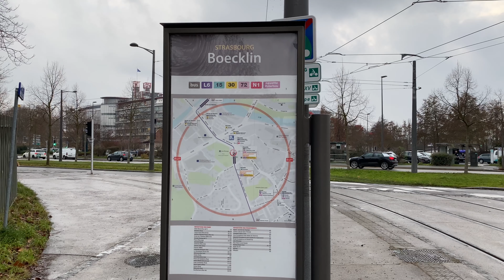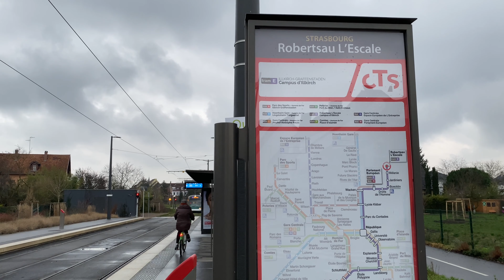Tram de Strasbourg #20 - Extension Robertsau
Nouvelle vidéo sur l'extension du tram de Strasbourg vers L'Escale dans le quartier de la Robertsau. Une prochaine extension est en projet vers l'Hôpital Sainte-Anne qui sera son terminus ultime.

00:00 Arrivée d'un Eurotram tricaisse livrée "Romains" à l'ancien terminus de la ligne "Robertsau Boecklin"
00:32 Arrivée d'un Eurotram tricaisse à la station "Boecklin" en provenance de "Robertsau L'Escale"
00:53 Echange Voyageurs d'un Eurotram tricaisse à la nouvelle station "Jardiniers" d'un tram en direction de "Campus d'Illkirch"
01:43 Eurotram à toute allure sur le virage pendulaire entre les stations "Jardiniers" et "Mélanie" vers Mélanie en direction de L'Escale
01:59 Echange voyageurs à la station "Mélanie" d'un tram en direction de la prochaine station L'Escale, son terminus
02:44 Arrivée d'un Eurotram tricaisse à son terminus Robertsau L'Escale, qui repartira 5 minutes après vers Campus d'Illkirch
03:07 Nouvelle girouette et préparation au départ vers Campus d'Illkirch